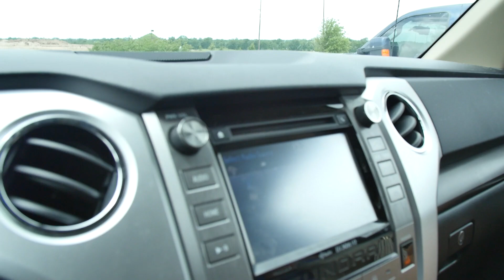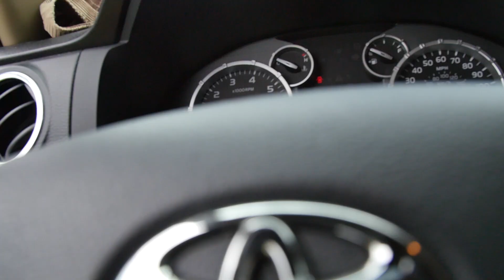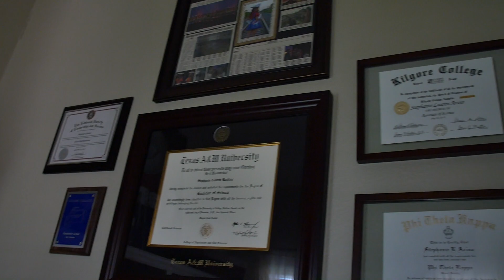Epic Texas Floods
STEPH'S VLOG